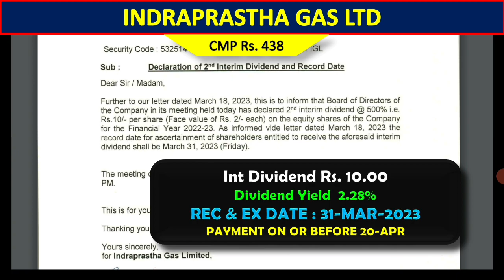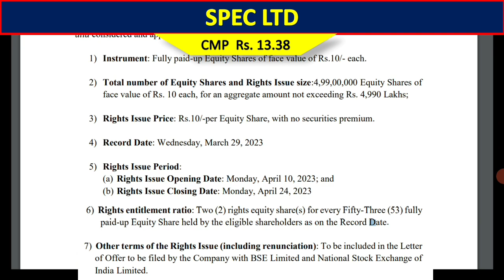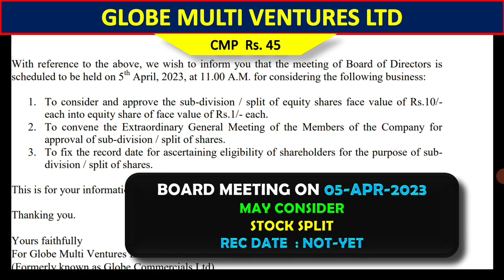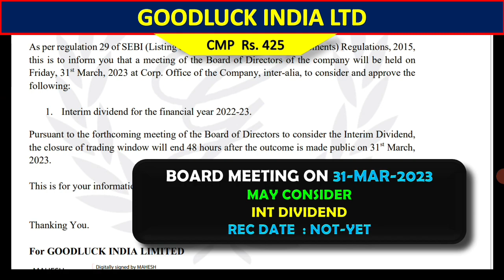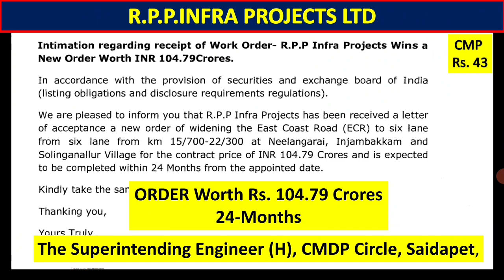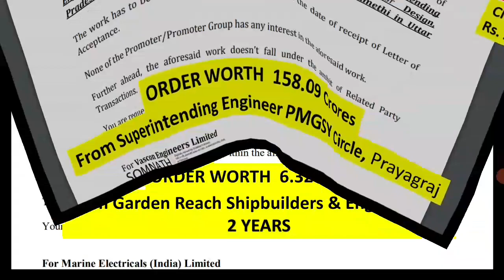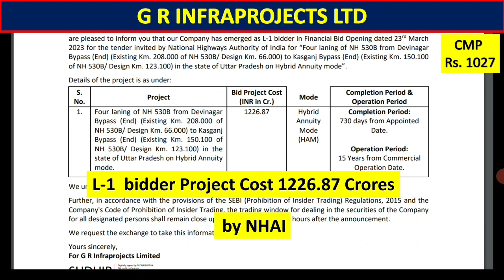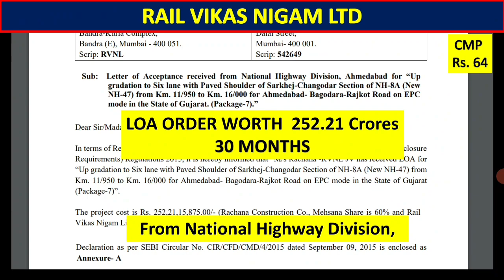டிவிடென்ட்Rs.10, , split 1:5 தரும் பங்குகள்பற்றிய செய்தி, INDRAPRASTHA GAS LTD RPP INFRA, PFC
டிவிடென்ட்
போனஸ்
பைபாக்
 ஸ்ப்ளிட் 1:5
right issue
buyback
PANGU SANTHAI
PANGU SANDHAI